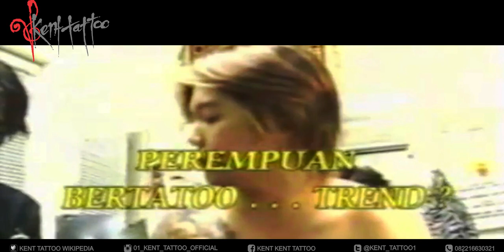TVRI TVRI GEULIS